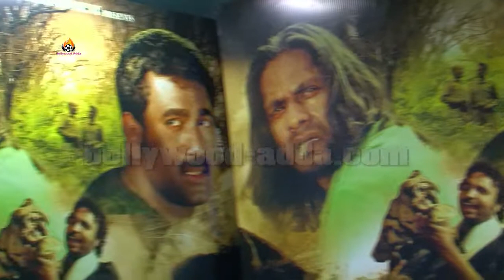Mission Tiger Hindi Movie (2016) - Producers Special Interview - Releasing On 29th July